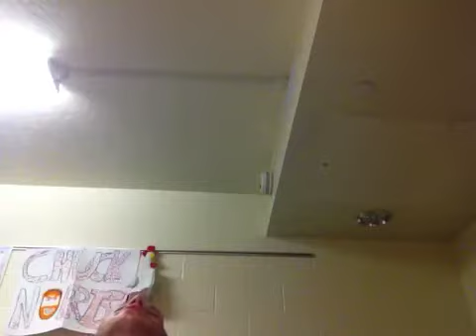IM TIRED AGAIN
Asian food is tasty...